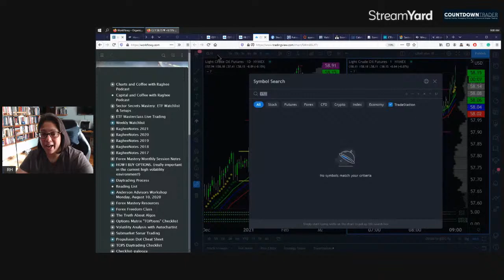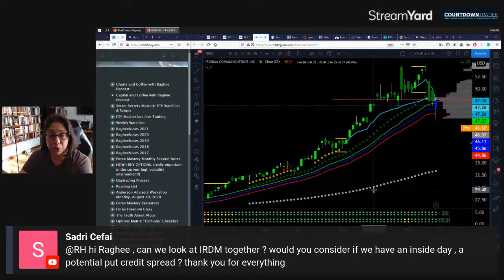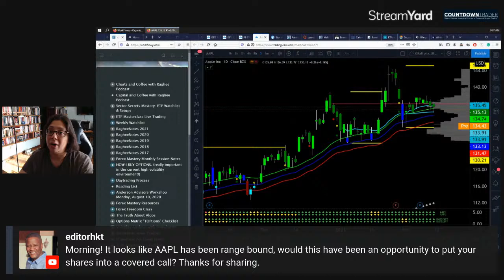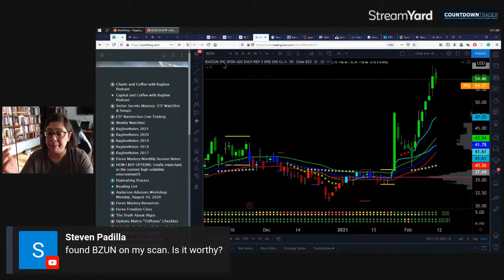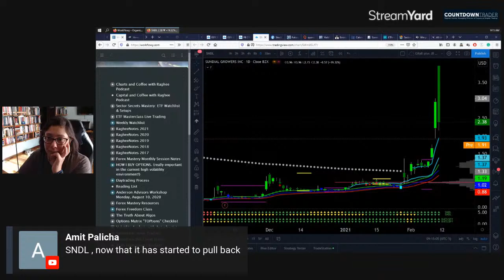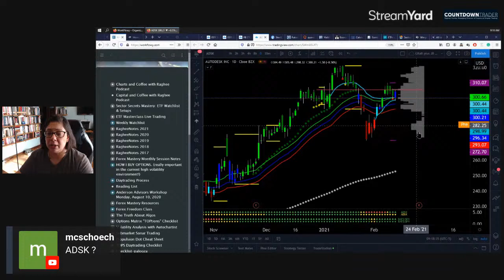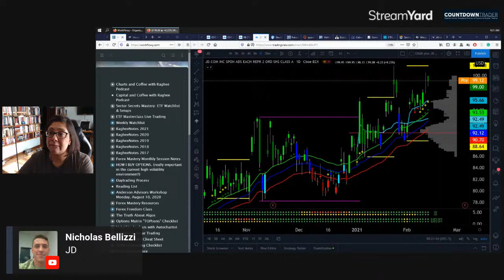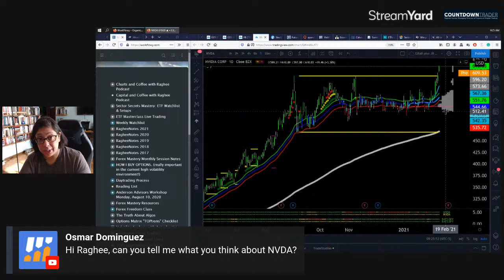Charts and Coffee with Raghee for Friday, February 12, 2021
Join Raghee Horner Monday through Friday from 9:00​​​​​​​​​​ to 9:20 AM ET to kick off your trading day. Be sure to sign up for Raghee's free newsletter at Countdown Trader,